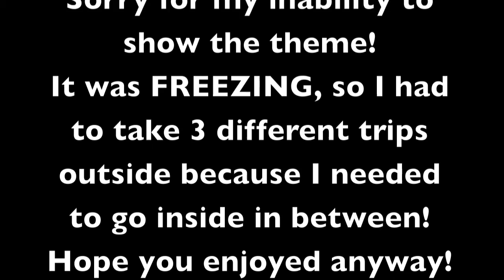Wednesday's fill-in is cold. VERY.cold.